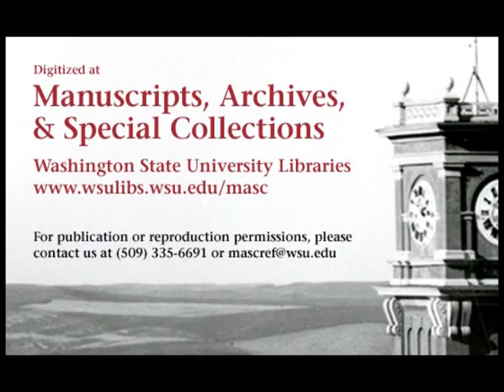Bobo's Last Practice, 1994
Raw footage from an interview conducted at retiring Washington State University baseball coach Bobo Brayton's final practice, on May 18, 1994.  Brayton was the Cougar coach for 33 seasons, from 1962 to 1994.  He retired with a record of 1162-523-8; at the time his 1162 wins was the fourth highest total in NCAA history.  In the interview, he talks about his own life, his history at WSU, and the history of the field.

This color S-VHS video with (very quiet) audio was digitized from Archives 332, Box 11, Tape 160 in the collections at the WSU Libraries' Manuscripts, Archives, and Special Collections.